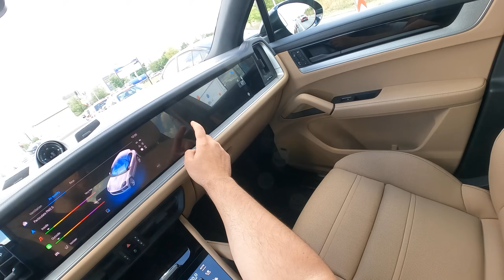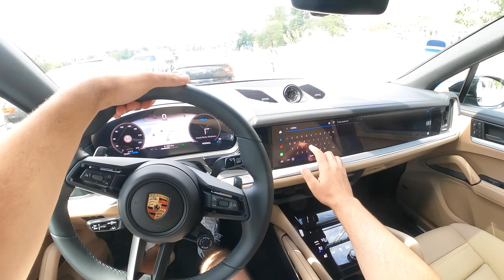Test drive Porsche Cayenne 2024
Porsche a dezvăluit recent în România noua gamă Cayenne 2024, prezentând o evoluție semnificativă față de modelele anterioare. Vehiculele de lux se mândresc cu un exterior redesenat, un interior modernizat și performanțe îmbunătățite ale motoarelor. Farurile LED Matrix Design, acum standard, contribuie la un aspect modern și distinctiv. Capota și aripile au fost, de asemenea, redesenate, adăugând o notă de agresivitate și stil. În plus, au fost introduse trei culori noi: Algarve Blue Metallic, Montego Blue Metallic și Arctic Grey.

Noul Cayenne este echipat cu o gamă de motoare care oferă performanțe impresionante. Modelul de bază dispune de un motor V6 turbo de 3,0 litri, care generează 348 de cai putere și 368 de livre-putere de cuplu. Acest lucru reprezintă o creștere semnificativă a puterii și asigură o accelerație rapidă și o manevrabilitate excelentă pe drumurile din România. Pentru cei interesați de o opțiune mai ecologică, Cayenne E-Hybrid combină un motor V6 turboalimentat cu un motor electric mai puternic, rezultând o putere totală de 463 de cai putere.

În interiorul noului Cayenne, confortul și tehnologia avansată sunt în centrul atenției. Planșa de bord prezintă un instrumentar de bord digital curbat, de 12,6 inchi, care permite șoferilor să acceseze intuitiv informațiile importante. O consolă centrală reproiectată găzduiește un ecran de infotainment de 12,3 inchi și butoane capacitive pentru sistemul HVAC. Pasagerii din spate pot controla sistemul de navigație sau se pot bucura de conținut multimedia pe un ecran de 10,9 inchi, fără a-l deranja pe șofer.

Manevrabilitatea modelului Cayenne este, de asemenea, lăudabilă, datorită noilor amortizoare cu două supape care asigură un control mai bun al tangajului și ruliului. Modelul Turbo GT oferă suspensie pneumatică standard, care poate fi adăugată opțional la alte modele, asigurând o experiență de condus confortabilă în orice condiții de drum.

În general, Cayenne 2024 reprezintă o evoluție semnificativă în materie de performanță, design și tehnologie. Datorită gamei largi de opțiuni de motorizare, a dotărilor avansate și a interiorului luxos, este o alegere ideală pentru pasionații de performanță și de lux din România.